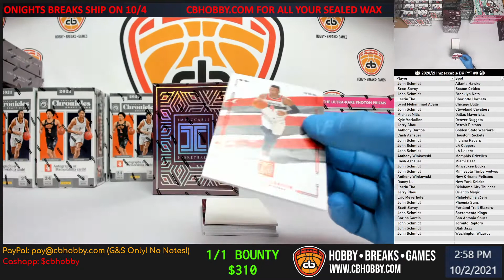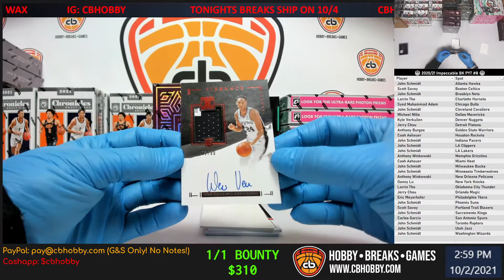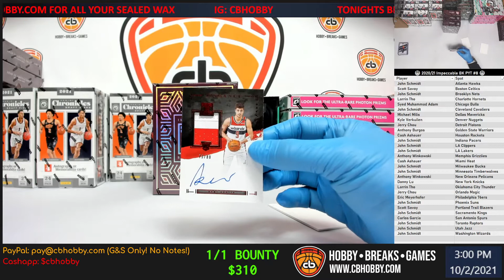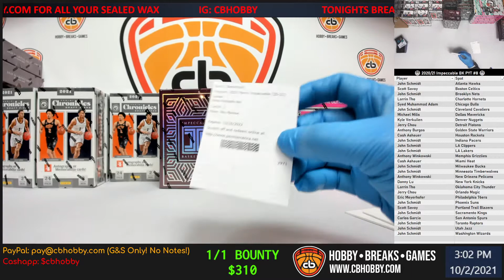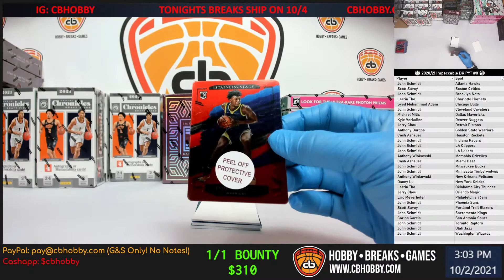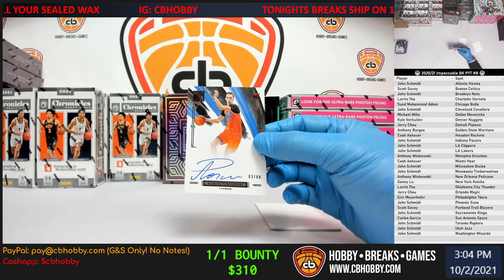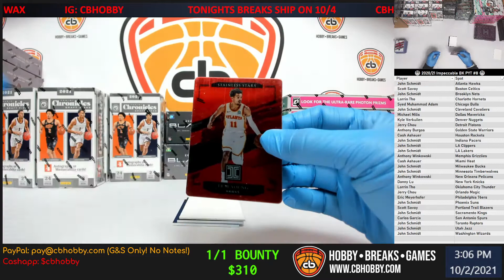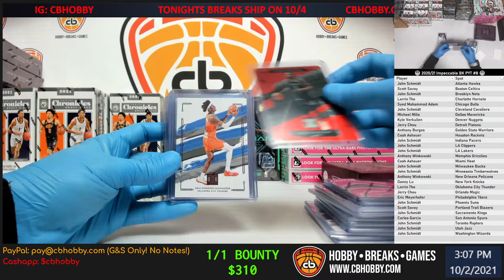🏀 2020/21 Impeccable BK PYT #8 🏀 Half Case Tmall